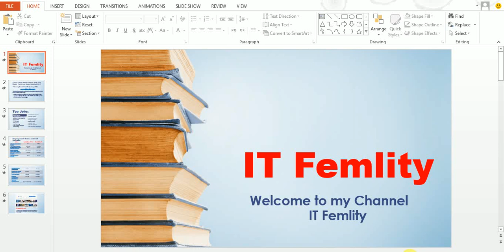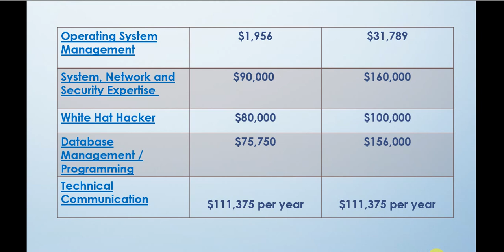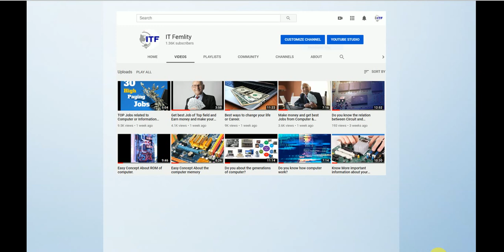TOP High Salary Jobs related Computer and Information Technology Field